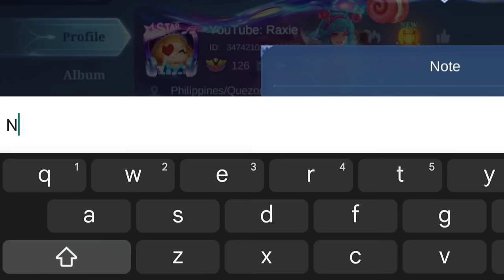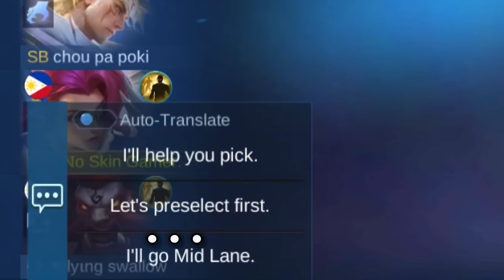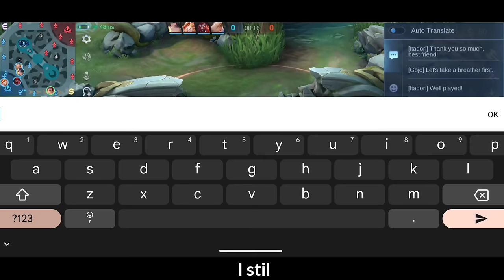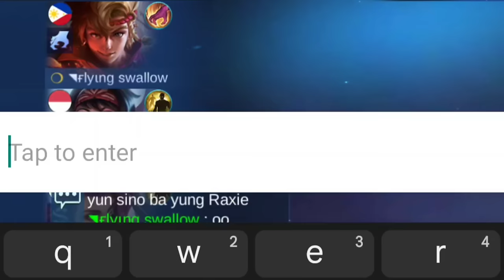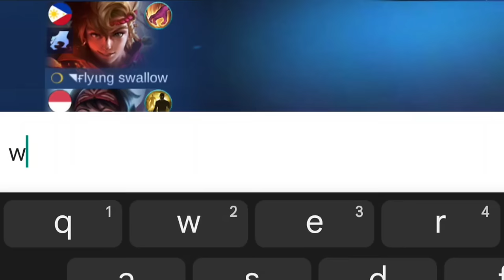LESLEY "NO SKIN" PRANK IN MCL!!🤫 (PART 2) - LESLEY NEW ASPIRANTS SKIN "DEADEYE SPECTRE" MCL GAMEPLAY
💖𝗜𝗙 𝗬𝗢𝗨 𝗪𝗔𝗡𝗧 𝗧𝗢 𝗛𝗘𝗟𝗣 𝗠𝗘:🥺👇
-Badge in your name (Elite,Special,Limited, Epic and Legend badge)
💖𝗤𝗨𝗜𝗖𝗞 𝗤𝗨𝗘𝗦𝗧𝗜𝗢𝗡 & 𝗔𝗡𝗦𝗪𝗘𝗥:
Device/Phone Used:

Editing Apps:
Kinemaster, Pixellab & Picsart, Alight Motion etc.